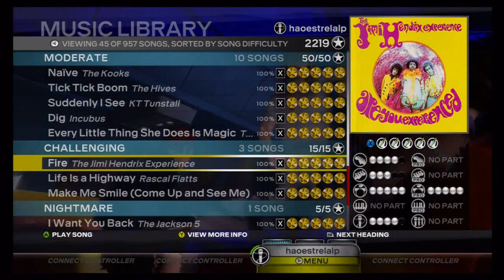[TL] ROCK BAND: LEGO EXPORT VOCAL FGFC - Rock Band 3 (Scroll setlist)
Only 4 days (: